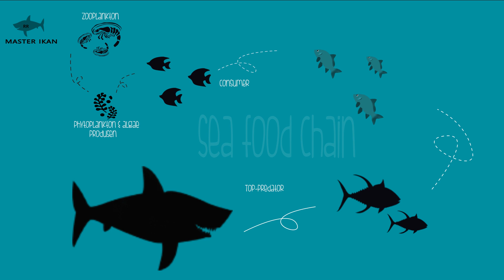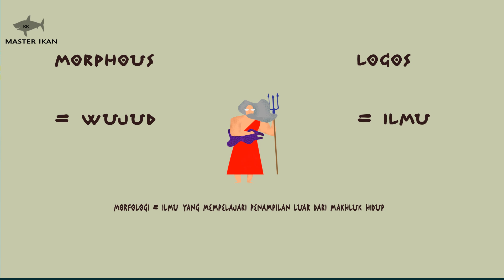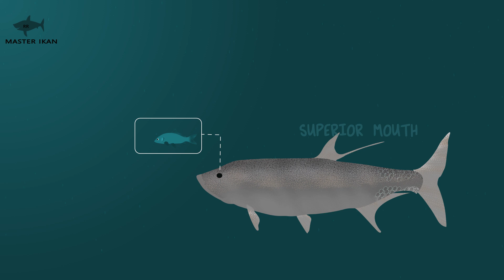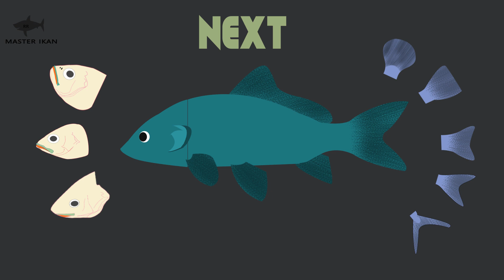belajar mengenal bentuk mulut ikan part 1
Biasanya materi perikanan yang ada disekolah maupun dibangku kuliah masih sangat sukar dipahami, namun disini kami mencoba untuk mengemasnya secara informatif dan menyenangkan. pada part ini kami memberikan penjelasan tentang morfologi dari salah satu bagian tubuh ikan, yaitu mulut. selamat belajar. semoga bermanfaat